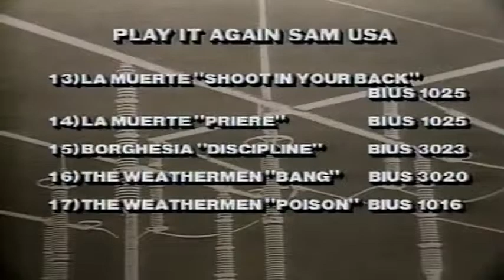Wax Trax (Video Sampler 2) [00]. Intro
Wax Trax - Video Sampler 2

[00]. Intro
[01]. Meat Beat manifesto - Strapdown
[02]. Meat Beat Manifesto - I Got The Fear
[03]. Ajax - Mind The Gap
[04]. Greater Than One - I Don't Need God
[05]. KMFDM - More And Faster
[06]. A Split Second - The Colosseum Crash
[07]. A Split Second - Mambo Witch
[08]. A Split Second - Flesh
[09]. T.G.T. - Revo
[10]. Revolting Cocks - Stainless Steel Providers
[11]. My Life with The Thrill Kill Kult - And This Is What The Devil Does
[12]. Front 242 - Headhunter
[13]. La Muerte - Shoot In Your Back
[14]. La Muerte - Priere
[15]. Borghesia - Disipline
[16]. The Weatherman - Bang
[17]. The Weathermen - Poison
[18]. Siglo XX - Fear And Desire
[19]. End